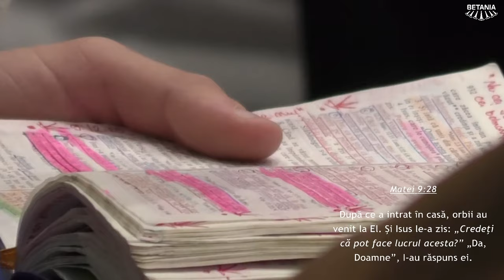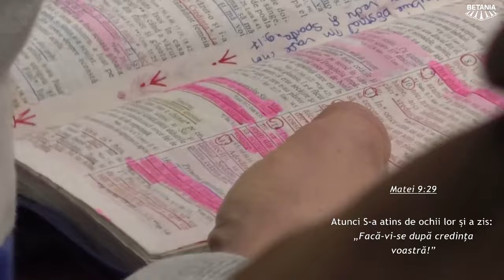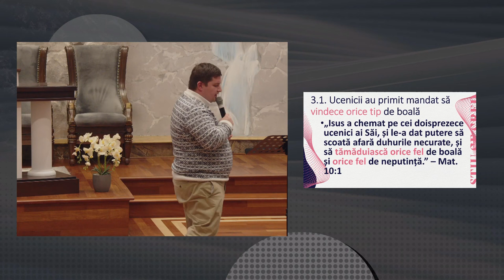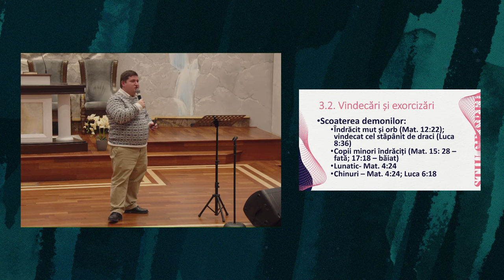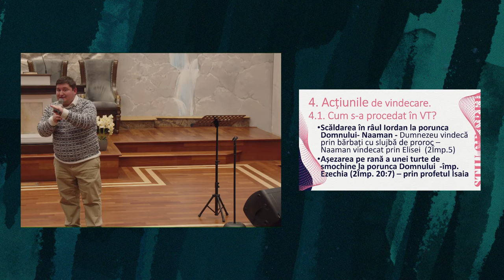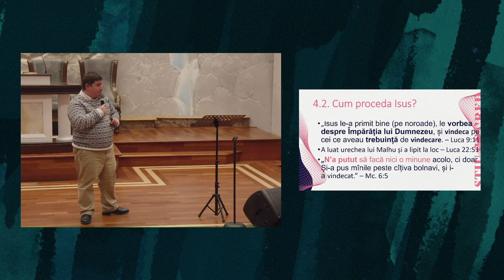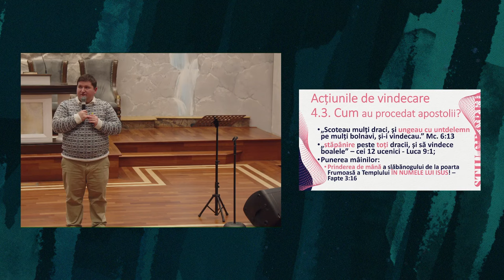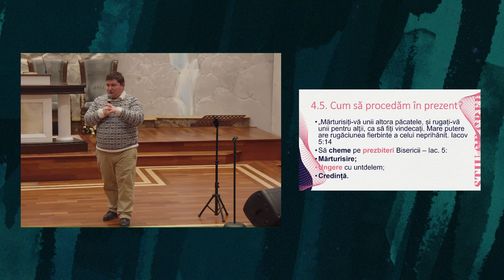Caleb Nechifor - Credem în vindecările divine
Biserica Betania Cluj - seară de tineret "Știu ce cred", mesaj rostit de pastorul Caleb Nechifor, în data de 14 noiembrie 2024. Predici pentru vremuri grele